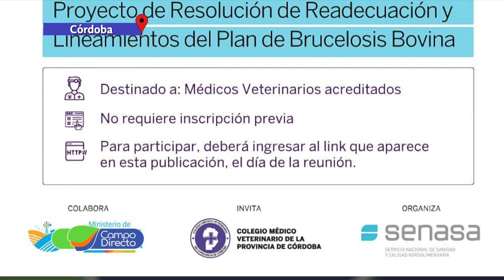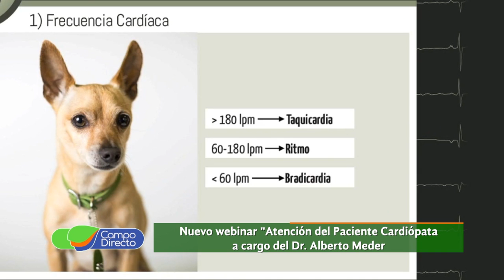Adelanto del webinar veterinario “Atención del paciente cardiópata”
EL Colegio Médico Veterinario de Córdoba comienza su nuevo ciclo webinar, este próximo jueves 11 de marzo se dictará la charla sobre "Atención del Paciente Cardiópata. ¿Todo es furosemida?", a cargo del Dr. Alberto Meder.